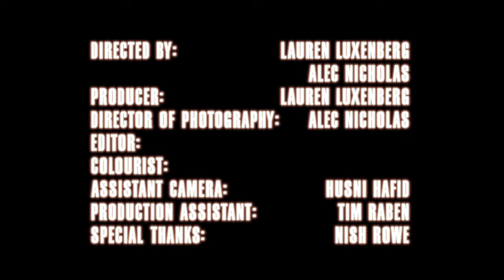Fred Jones - LEFT RIGHT (Official Video)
Produced by Purple Cloud @amethyst_cloud
Engineered by Flo the Producer @flotheproducer

Directed by: Lauren Luxenberg @laurenluxenberg and Alec Nicholas @stacieshouse
DOP: Alec Nicholas @stacieshouse
Producer: Lauren Luxenberg @laurenluxenberg
Production assistant: Tim Raben @kudosol
Lighting Assistant: Husni Hafid @husni_ha
Editor: Alec Nicholas @stacieshouse
Grade: Alec Nicholas @stacieshouse

LYRICS:

Chorus (x2)

Took a left
Took a right
all my life
who's to fight
wanna ride
All my life
Im a light

Im a light
Im a light
Im a light
Im a light
Im a light

Hit a kite
im a light
Hit a kite

Verse

Hit a kite all the time
Hit a kite on my line
Hit her first she's all mine
Hit her twice its a line

You wanna ride with the guys
You wanna ride here tonight
You wanna play with the goons
You wanna play looney tunes

Chorus (x2)

Took a left
Took a right
all my life
who's to fight
wanna ride
All my life
Im a light

Im a light
Im a light
Im a light
Im a light
Im a light

Hit a kite
im a light
Hit a kite

Verse 2

Yo, let me get the work
Straight cash convert
straight into the curve
straight into the nerve

The image we saw from birth
The place we call our earth
The place we call our home
Macaulay Culkin home alone

Chorus (x2)

Took a left
Took a right
all my life
who's to fight
wanna ride
All my life
Im a light

Im a light
Im a light
Im a light
Im a light
Im a light

Hit a kite
im a light
Hit a kite